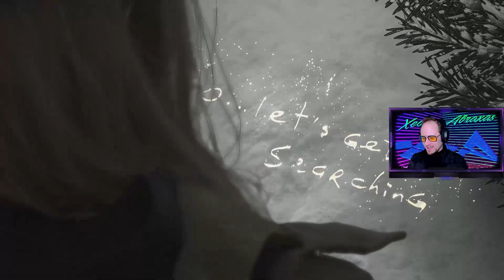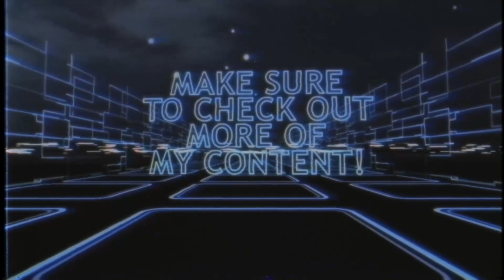Return to my personal Hell (shadows of rose pt 6)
That cursed house is back...